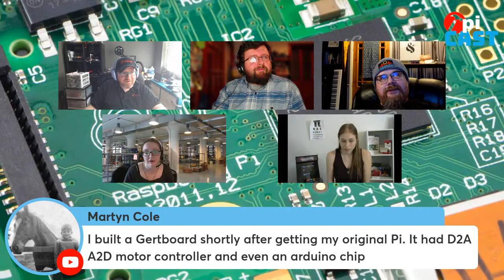The Pi Cast (2/15): Ladyada of Adafruit and Paul Beech of Pimoroni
Adafruit and Pimoroni are behind the two largest ecosystems of Pi products, which include HATs, kits, robots and more. Adafruit Founder Limor "Ladyada" Fried and Pimoroni Founder Paul Beech join us.